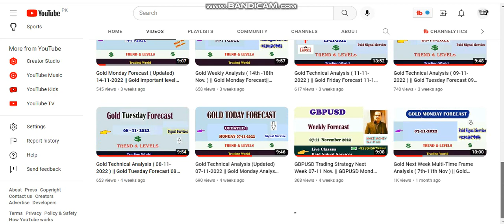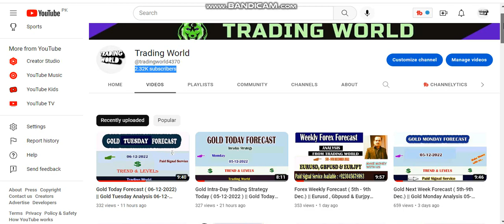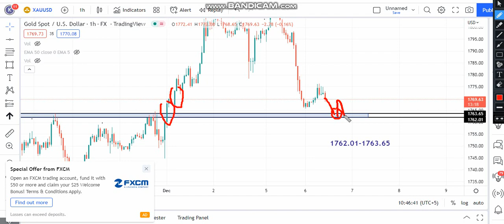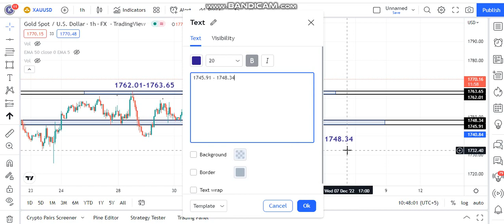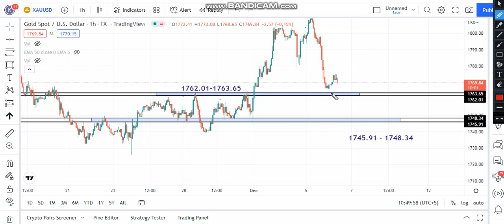Gold Intra-day Trading Strategy Today( 06-12-2022) || Gold Imp .Levels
This video is specially made for Gold lovers. I have mentioned technical analysis key level of Gold and the next possible move after it. So keep watch my analysis from start to end.

Then verify your account and deposit minimum $250 to follow my VIP signal free of cost .
OR

Important Note :  If you want to join our Live Sessions with very affordable monthly charges, You can contact ( No Time Waste Plz) Only serious persons

       Paid Signal Services Available Totally bases on Proper Risk Management
     Account Managment Service..

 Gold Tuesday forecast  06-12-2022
Gold This week Analysis 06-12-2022